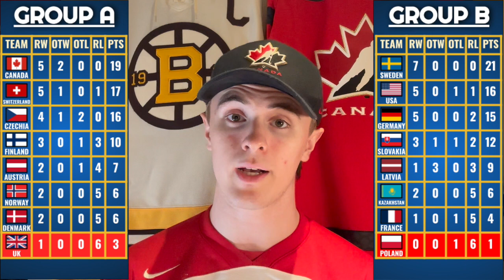IIHF MEN'S WORLD CHAMPIONSHIPS PLAYOFF PREVIEW!!!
PREVIEWING THE QUARTERFINALS/PLAYOFFS of the Men's IIHF World Championship!!!

2024 World Ice Hockey Championship,
2024 World Ice Hockey Championship times,
2024 World Ice Hockey Championship schedule,
2024 World Ice Hockey Championship dates,
2024 World Ice Hockey Championship tickets,
2024 World Ice Hockey Championship odds,

World Ice Hockey Championship Live Stream | 2024 MWC Ice Hockey Live
IIHF Ice Hockey Live | USA vs Japan | IIHF World Championship 2024 Live
Switzerland vs Finland Ice Hockey Live | IIHF World Ice Hockey Championship
Sweden vs Canada | IIHF World Championship 2024 | IIHF Ice Hockey Live
Czechia vs Germany Ice Hockey Live | IIHF World Ice Hockey Championship

World Ice Hockey Championship Live Stream | 2024 IIHF WC Ice Hockey Live